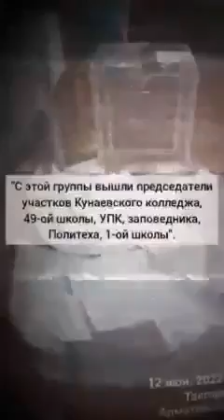КАК ПРОВОДИЛСЯ РЕФЕРЕНДУМ И ЗА ЧТО БЛАГОДАРИЛ ТОКАЕВ…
Смотрите и не забывайте, в каком лживом государстве вы живете.
И вы хотите благополучия в стране, где народ участвует в преступлениях власти, помогает красть ваши голоса? Вы удивляетесь, почему сахар пропал или почему у вас такая маленькая зарплата? Почему вы не имеете достойную работу? Вы все ещё удивляетесь и хотите перемен?
Тогда почему вы пассивны и не вливаетесь в ряды тех, кто добивается перемен?

Президент Касым-Жомарт Токаев поблагодарил казахстанцев, проголосовавших на референдуме по поправкам в Конституцию, передает корреспондент Tengrinews.kz.

«Мы впервые собрались после референдума. Казахстанцы приняли активное участие в референдуме. Они семьями шли и голосовали, показав свое стремление к изменениям, и продемонстрировали веру в светлое будущее. Итоги референдума вам известны - большинство казахстанцев поддержали поправки в основной закон страны. Выражаю благодарность всем проголосовавшим гражданам", - сказал Токаев на первом заседании Национального курултая.

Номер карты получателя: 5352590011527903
Имя получателя: Umitken Akhmetova
Страна получателя: Литва

Akhmetova Umitken
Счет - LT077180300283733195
SWIFT - CBSBLT26A

1Sqw6Y6TotqgQWDddrC63KLkC7daPyvKH

86pNioDNXqi5YK2qa6kfgiUd7MZx25dRBFuzXi334NouUHWR8dciqLvc6r7hfri5vnA9LqokvfZCFR6PXtT2781iNvBruGd